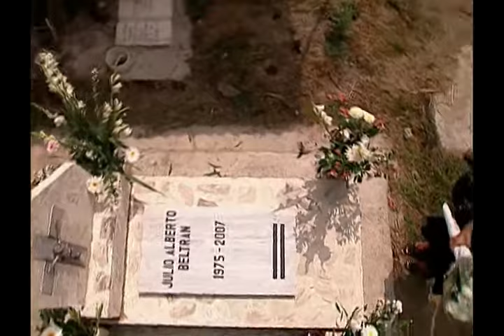Marina Capítulo 165